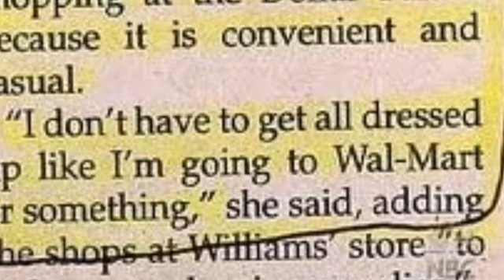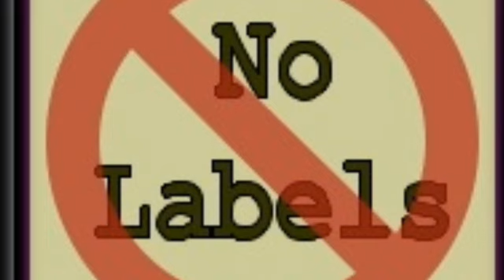BITS N PIECES COLOR CODED LABELS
MisterWriter's Video Column for Claycord.com